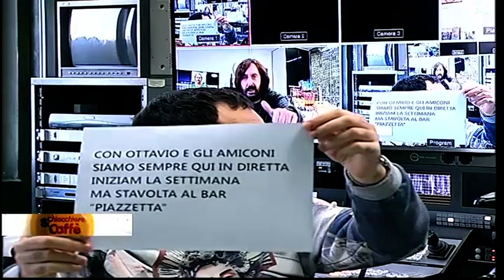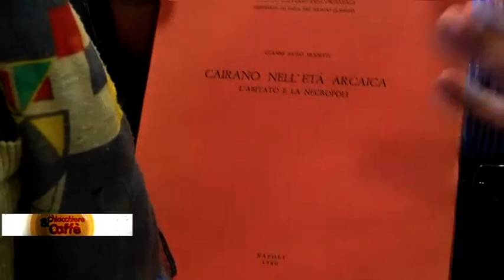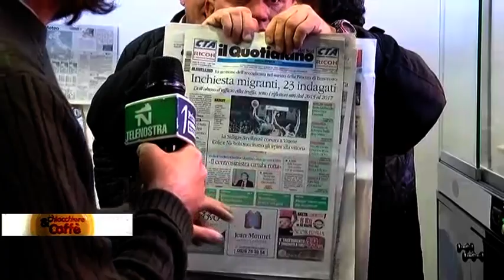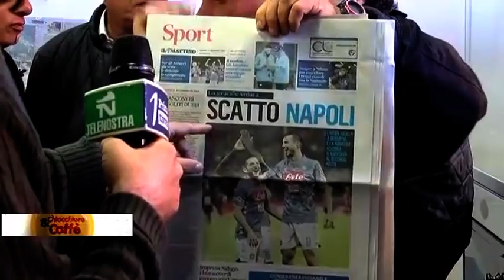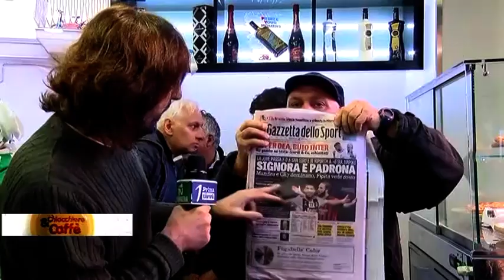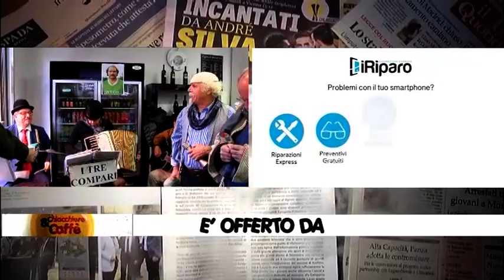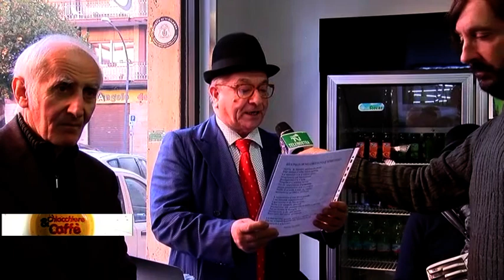Chiacchiere e Caffè - Il buongiorno col sorriso - 12 Novembre 2018